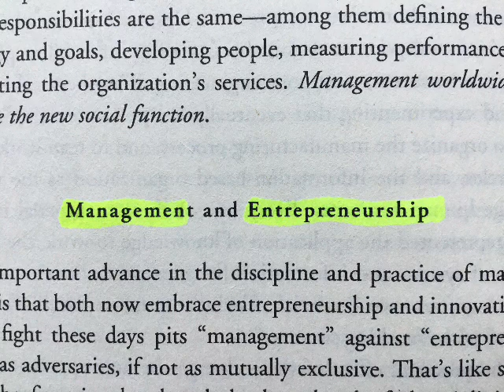Management and Entrepreneurship from Peter F.Drucker